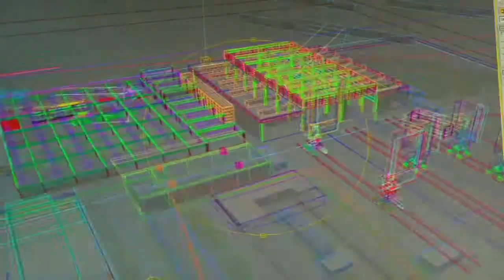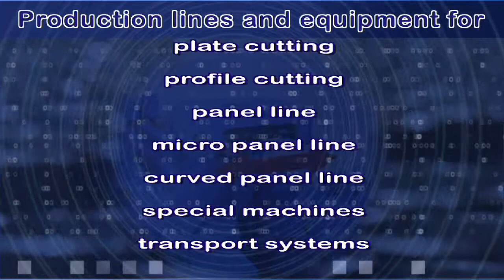IMG mbH Germany - Image film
Die IMG mbH gehört als Systemlieferant und Ingenieurdienstleister weltweit zu den führenden Anbietern für komplexe Anlagen- und Transporttechnik für Unternehmen der Schiffbau-, Maschinenbau-, Stahlbau und Windenergieindustrie.

Die jahrzehntelange Erfahrung auf dem Gebiet der Unternehmensplanung und Projektierung von Fabrik- und Werftkonzepten auf der einen Seite und der Entwicklung, Konstruktion und Herstellung modernster Produktionstechnik auf der anderen Seite garantieren dem Kunden eine optimale Lösung seiner ganz speziellen Aufgabenstellung.

Durch eine umfangreiche Forschungs- und Entwicklungstätigkeit können kontinuierlich neue innovative Produkte und Verfahren erarbeitet werden, die in die Produktionspalette einfließen und dem Kunden eine Nachhaltigkeit der Produkte garantieren.

IMG mbH as a system supplier and engineering service provider is one of the leading vendors worldwide of complex plant and transport technology for companies in the shipbuilding, machine construction, structural steelwork and wind energy industries.
The decades of experience in the field of the corporate planning of factory, plant and shipyard concepts on the one hand and the development, design and manufacture of the very latest production technology  on the other hand guarantee the customer an optimal  solution to meet his own very special tasks and problems.

New and innovative products and procedures arise continuously as a result of comprehensive R&D work, and these are incorporated into the range of products and so guarantee the long-term values of the products for the customer.